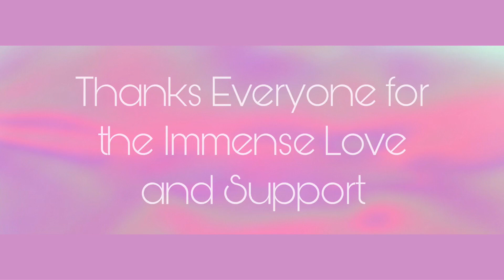1k Subscribers Special | Thanking Each and Everyone Who Supported Me | Keep Supporting♥️ | Jusi’s